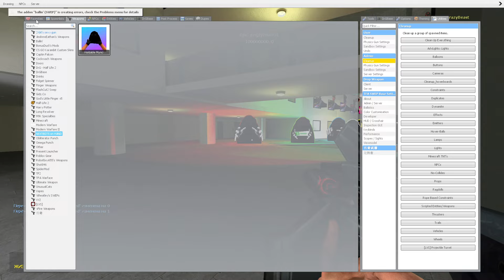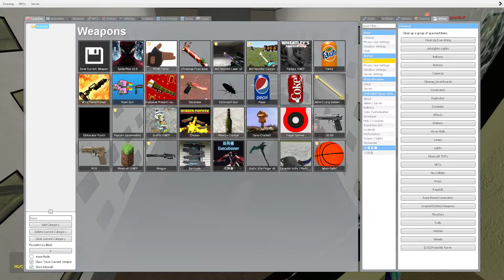Saving Baby Munci From Full Hotel Of Angry Munci Family, Obunga Family and Obunga Squad Nextbot Gmod